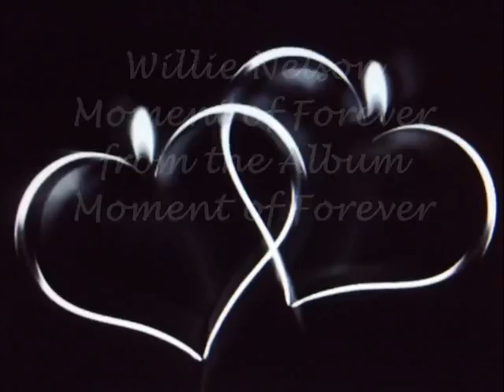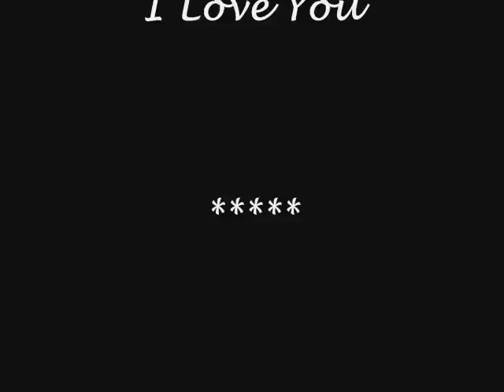Willie Nelson Moment of Forever